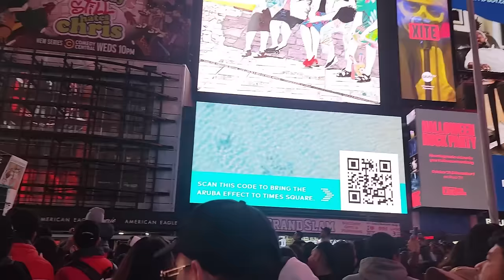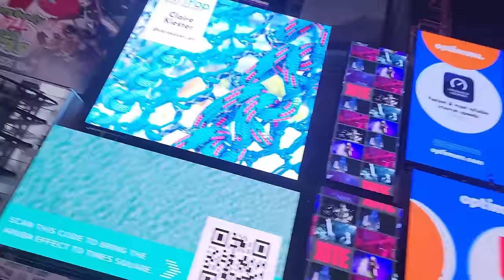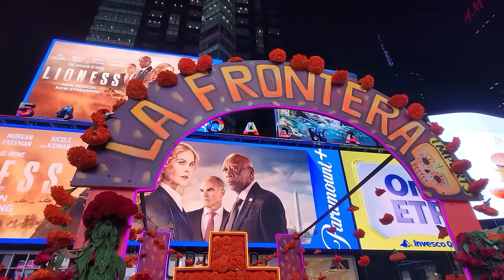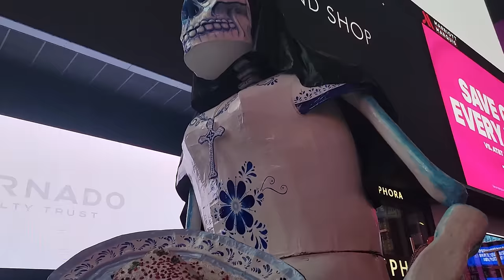Las catrinas se adueñaron de times square NYC! Evento masivo de dia de muertos! Mexicanos presentes!